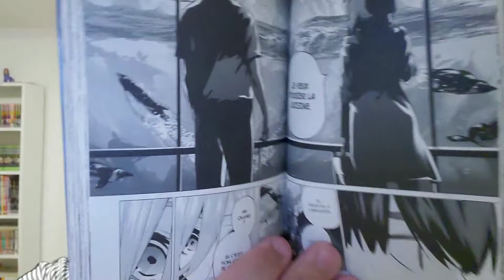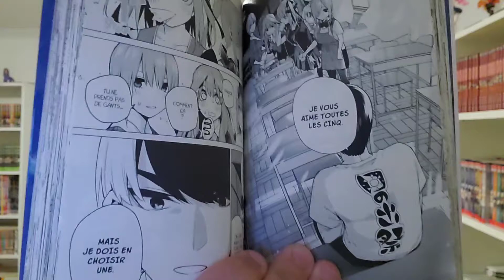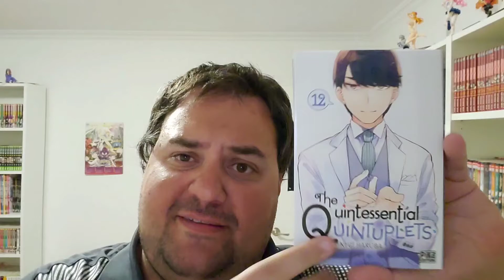The Quintessential Quintuplets #12 - Manga-Review - La Fête Du Lycé??!!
Bonjour à tous. on approche de plus en plus de la fin de la série.